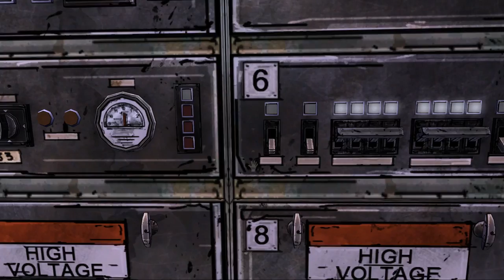無法接受的殘酷 The Walking Dead《陰屍路 S1》第三章EP.10【老頭】